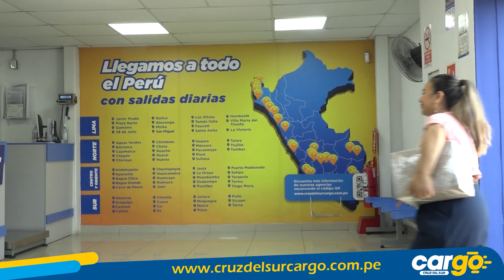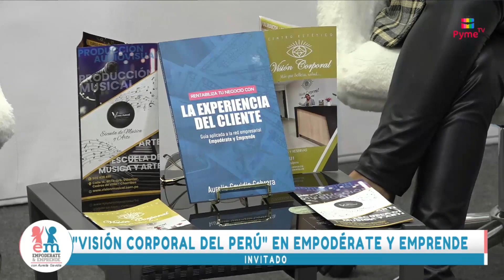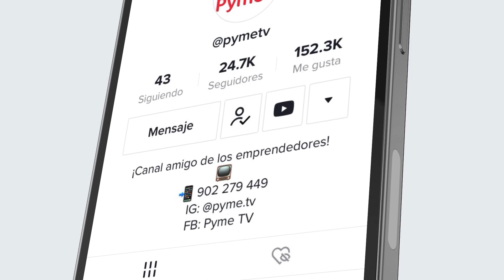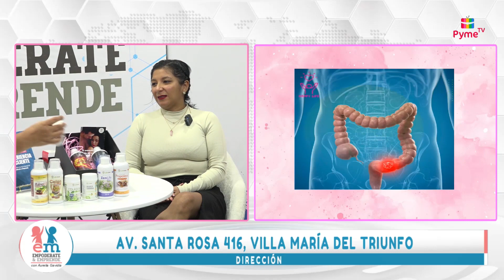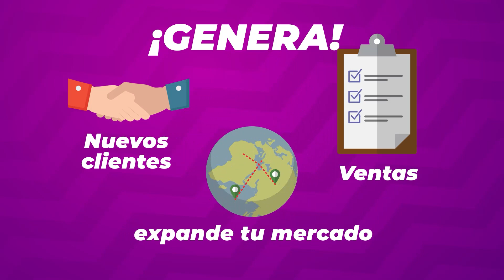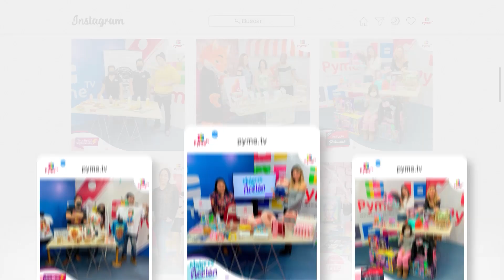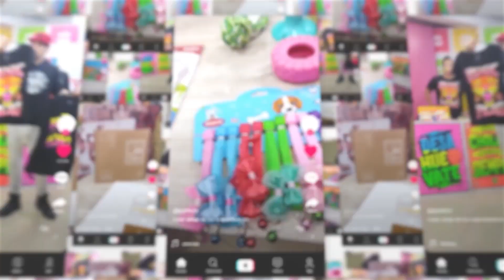EMPODÉRATEYEMPRENDE por PYMETV 🤗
En este programa, Aurelia Gavidia recibirá la visita de dos grandes empresarias que llegan al set de "Empodérate y Emprende" para dar a conocer sus marcas. 💪🏽
Por un lado, Susana Tubias nos presenta "Happy Life" y Kimberly de la Cruz llega con "Visión Musical" y "Visión Corporal".

Mira el programa completo 👇🏽